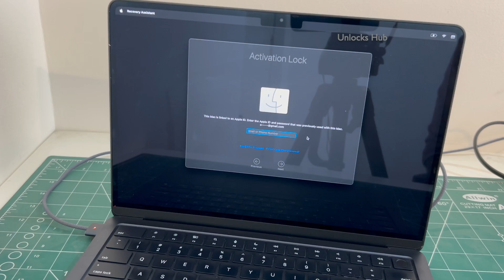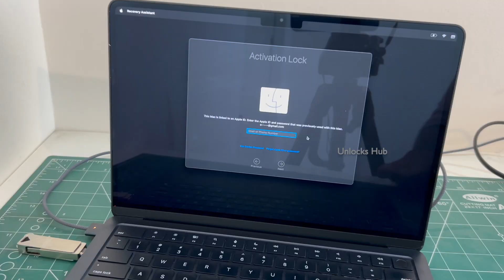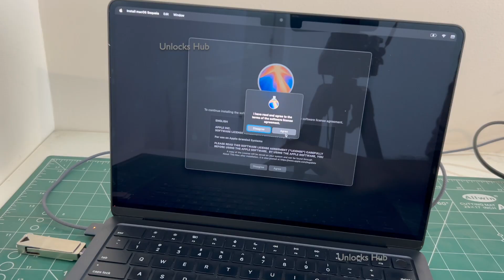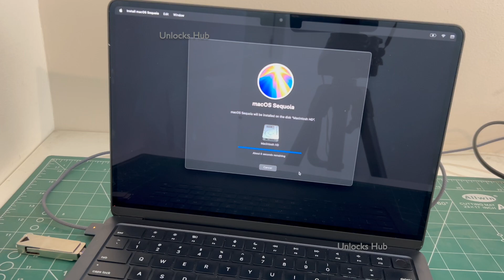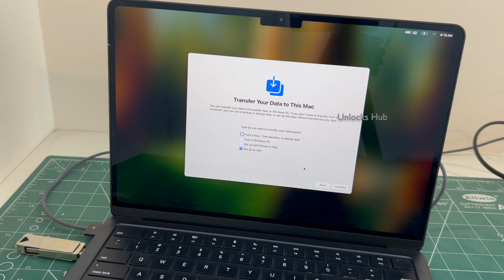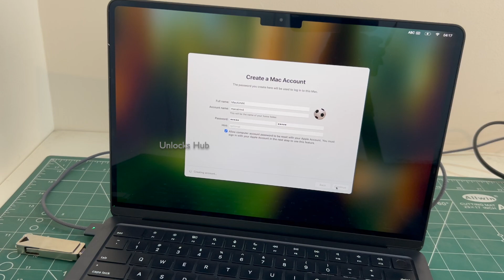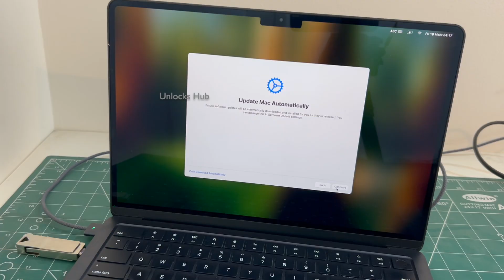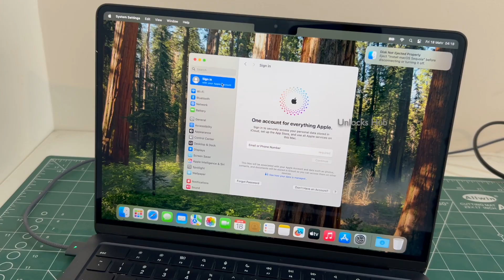iCloud Unlock on Mac OS Sequoia MacBook Air M4 Permanent iCloud Unlock M3 M4 | Unlocks Hub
We are available on e-mail and Instagram ONLY.

This video is for RESEARCH and Educational purpose only.
This video is for people who legitimately own their device and have simply forgotten their access info.
We do not support or encourage unlawful actions such as bypassing security on stolen devices. Respect the law and other's rights.
Our video adheres to YouTube's Guidelines and community standards. Be responsible and stop unlawful usage/activities.

This video shows How to Permanent iCloud Activation Unlock on Mac Book Air M4 M2 A3241 and MacBook Air M3 A3113 MacBook M4 running on MacOS Sequoia 2025. How to remove iCloud lock on MacBook Pro M4 A3114. How to remove activation lock on MacBook Pro m2. Works in October 2025. You can remove the iCloud Lock, Apple ID lock or Activation Lock on a Mac, Macbook, Macbook Pro, MacBook Air, Mac book, iMac, Mac mini using this method. Works on all MacOS versions including Catalina, High Sierra, Mojave, Big Sur, Monterey, Ventura in 2022 and 2023, 2024, 2025. macOS 14: Sonoma (Sunburst) and macOS 13: Ventura (Rome). A2337, A2338, A2681, A2348, A1991 M1 M2 M1 Pro A2468 A2780 A3113 A2348 MacBook Pro M2 Pro Max M3 Pro Max M4 Pro Max

Remove Apple ID lock using this method.

how to remove Apple ID lock on Macbook. macbook locked to owner.
how to remove iCloud without password. bypass icloud lock forgot password. remove pin lock. apple lock remove no password. How to turn off find my phone after icloud bypass , skip iCloud
activationlock icloudunlock icloudbypassfull activation apple appleidfree appleid icloudbugimeiunlocker icloudbypass icloudunlocker lost blacklist blacklisted appleiddisabled disabled removeicloud, permanent, unlockshub, unlock iphoneunlock macbookunlock iMac M1 T2 Mac M1 Macbook M2 MacBook Air MacBook unlock MacBook Air M2 MacBook Pro M1 Pro 2021 macOS 15 Sequoia